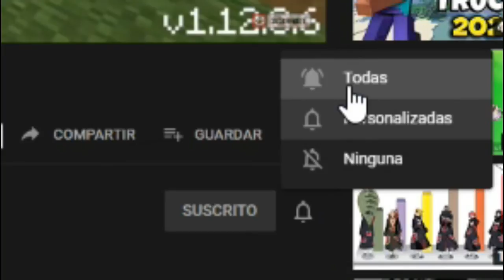NUEVO Minecraft 1.16.0.66 Sin Licencia Y Con Inicio De Sesion